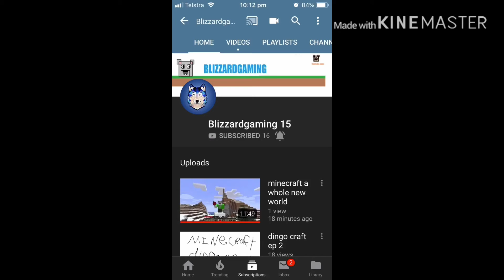Blizzardgaming 15 please watch